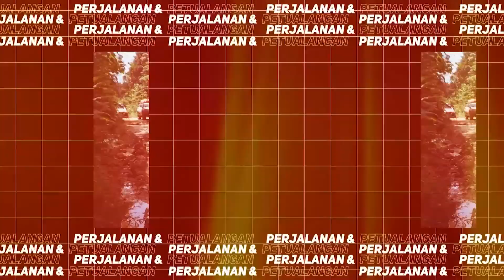CAMEL TROPHY BORNEO TRIBUTE 2023 | EP 3 MENGUJI KEKUATAN DAN KEBERANIAN DI MEDAN TANTANGAN | EDC TV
Hallo sohib EDCTV
event Camel Trophy adalah kompetisi berbasis kendaraan yang berlangsung setiap tahun pada kurun waktu  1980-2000 (kecuali tahun 1999). Sepanjang pelaksanaan event  pada tahun 1981 hingga 1998, Camel Trophy menjadi sangat identik dengan  Land Rover yang menjadi kendaraan para peserta untuk  menjelajahi medan off road ekstrim.

Dan kali ini Camel Trophy diadakan di Kalimantan.dengan memulai Pengembaraan yang Menakjubkan melalui Surga Khatulistiwa Kalimantan!  KalimantanCamel Trophy Borneo Tribute 2023 yakni salah satu event Offroad terbesar tahun ini CAMELTROPHY TRIBUTE BORNEO 2023 .

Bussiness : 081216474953